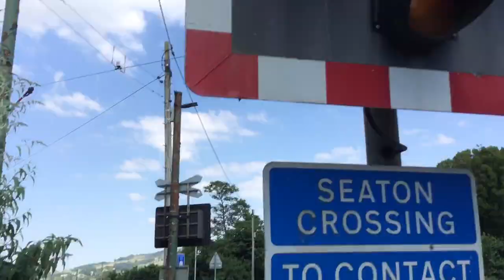Colyford Station Level Crossing (Devon) Friday 29.06.2018